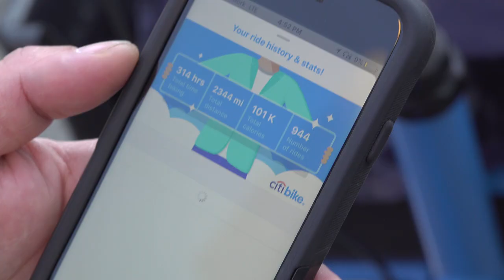Is Using a Bike for Transport the Best way to Avoid the Coronavirus?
Yesterday, Streetfilms went to the foot of the Queensborough Bridge to ask bicycling commuters if they are using their bikes more due to the novel Coronavirus or if they see the benefits in doing such on a daily basis.

They day prior both the Mayor and Governor issued updated guidelines for residents asking them to try to avoid crowded subway cars or work from home and to consider biking or walking to work. As you can see from the reactions, there were a lot of opinions in favor of using 2-wheels not only during the current crisis, but every day!

The eclectic reactions and advice were of, course, pure New York.